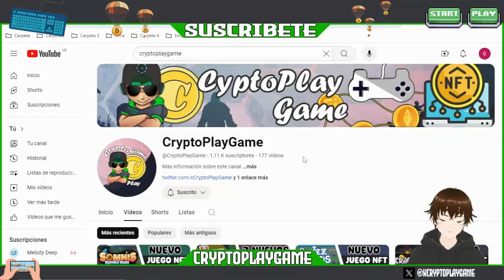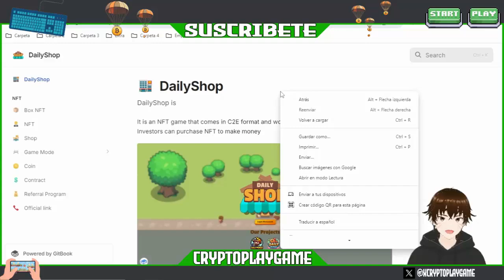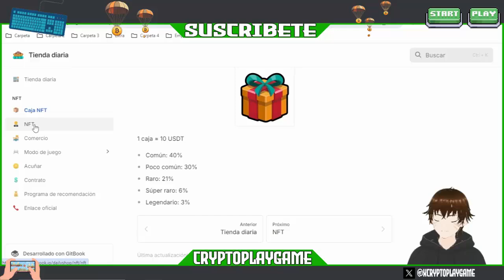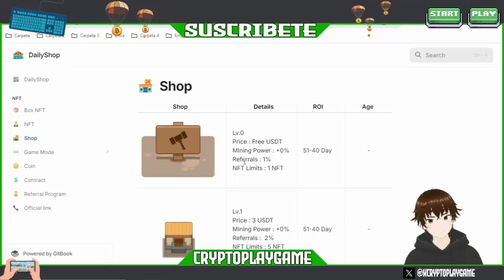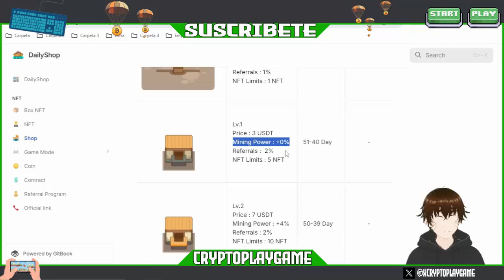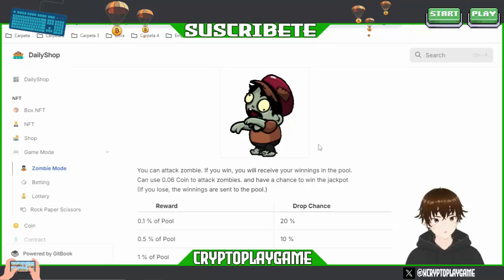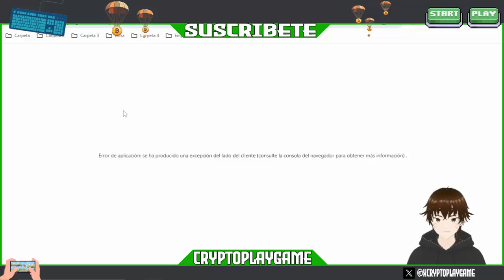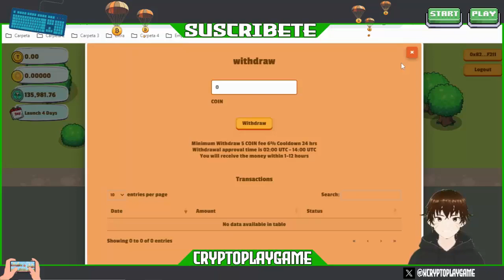🏡DAILY SHOP👨‍🌾 NUEVO JUEGO NFT CLICK TO EARN ⭐ GANA $USDT TODOS LOS DIAS 🤑 EXPLICACION COMPLETA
Bienvenidos a mi Canal "ṤʋṣċƦȋɓɜŧɜ"  Amigos aca les traigo un Nuevo Proyecto Click to Earn que acaba de salir y esta pagando muy bien diario 🥳

⚠️ ¡Advertencia! ⚠️

                                      (0 0)
                         --oOO- (_) ---oOO--
                                  ooO Ooo
sεяα dεnunciαdα.